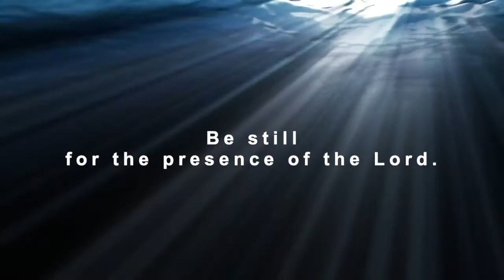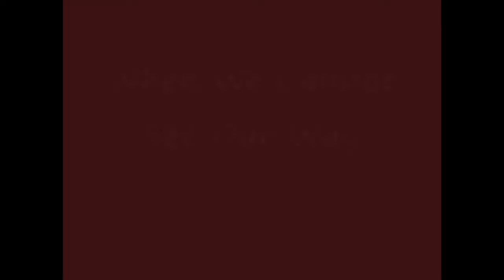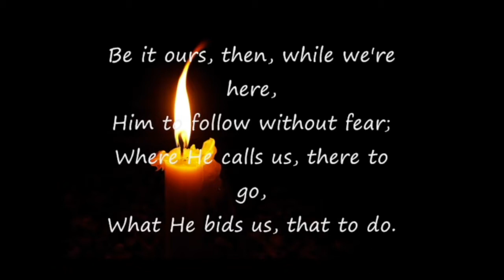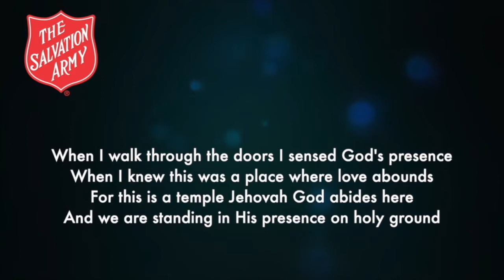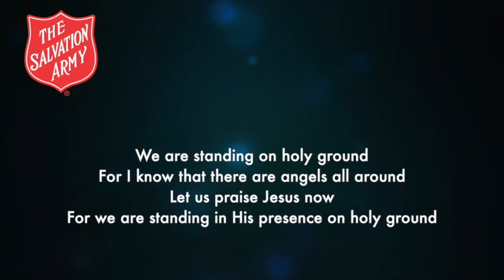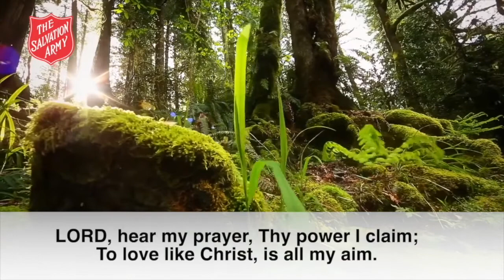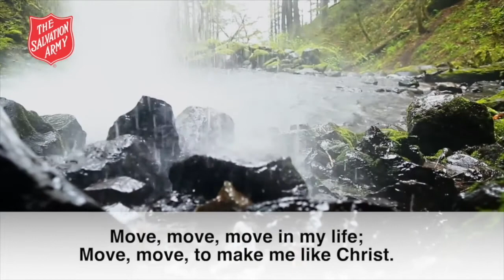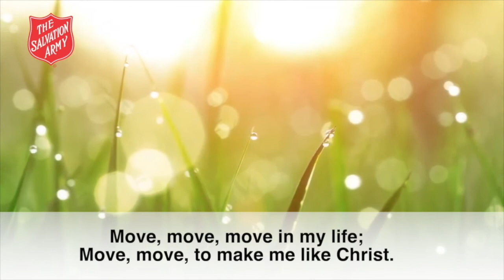20200802 Bedlington Morning Worship